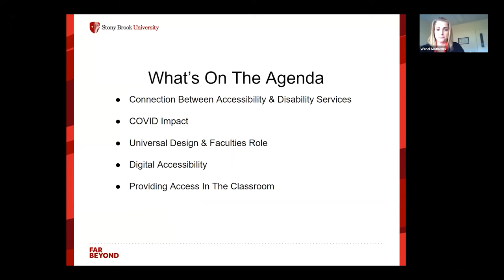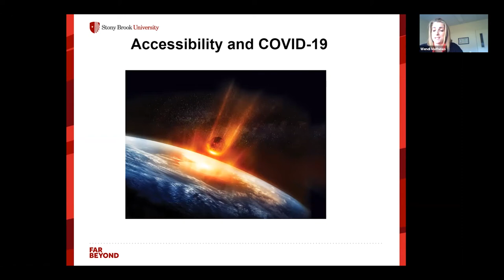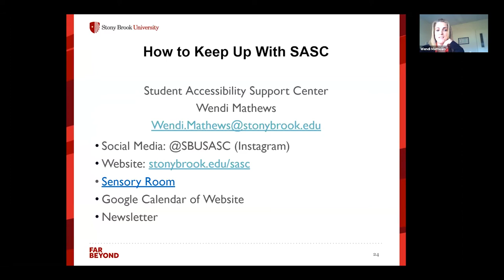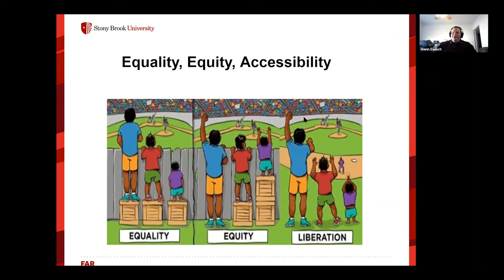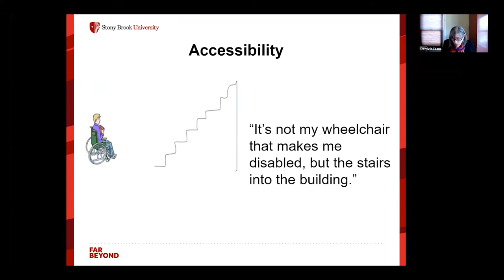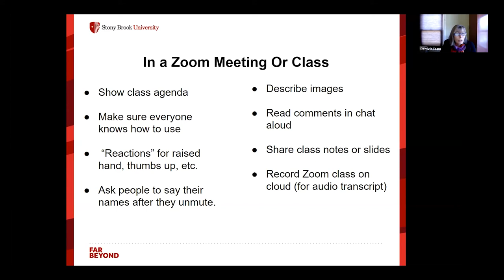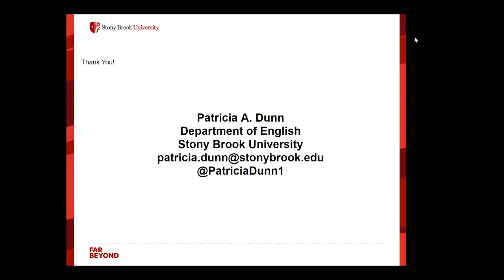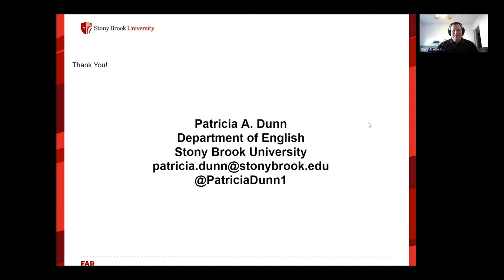Campus Partnerships: How They Can Lead to Access and Inclusion (2021 Symposium on Advancing Equity)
Accessibility Panel from the 2021 Symposium on Advancing Equity in Higher Education on Long Island.

Speakers: Wendi Mathews, Glenn Dausch, and Patricia Dunn, Stony Brook University

The panel will discuss resources for implementing accommodations and access to assistive technology. Attendees will learn the importance of designing accessible course content and how inclusivity can create access for all.